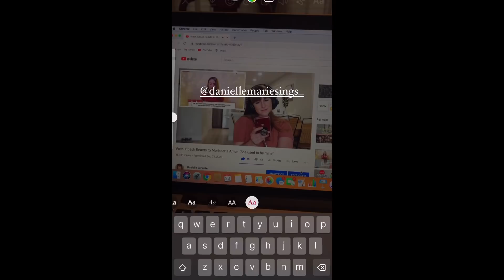Vocal Coach Reacts to Morissette-Stone cold LIVE vocals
Let’s take a listen to Morissette Singing Stone Cold

Who should I react to next?